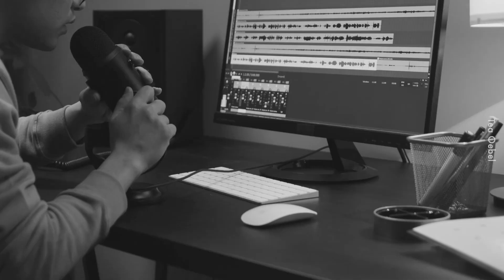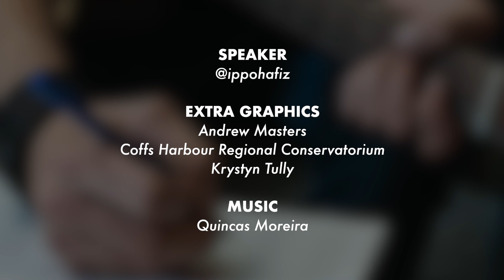Ippo Pernah Buat OST Drama dalam 3 Hari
Mak ai 3 hari laju betul, dah la sedap.